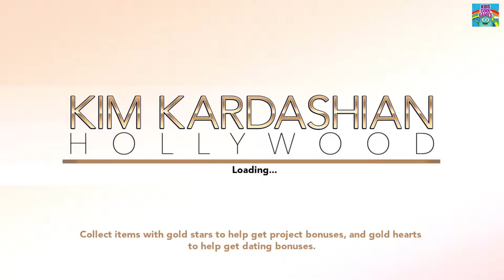Kim Kardashian - Hollywood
Hi Friends let have fun with this cool game Kim Kardashian on a red carpet adventure in Kim Kardashian: Hollywood! Create your own aspiring celebrity and rise to fame and fortune.

--CREATE YOUR OWN STAR and customize your look with hundreds of style options, including Kim Kardashian’s personal picks!
-- STAR in a huge interactive adventure as you encounter other celebs, dedicated fans, persistent paparazzi… and even hang out with Kim herself!
-- RULE THE RED CARPET as an A-list movie actor, cover model, fashion designer and more – what you do is up to you!
-- TAKE OVER L.A. in a virtual world complete with exclusive clubs, upscale boutiques, and luxury homes! Travel to New York City and Miami!
-- DATE AND DUMP CELEBS at the best parties and hottest clubs! Flirt and become the next huge celebrity power-couple!